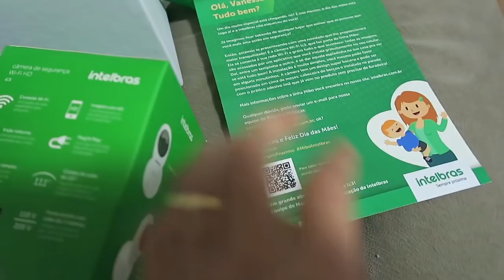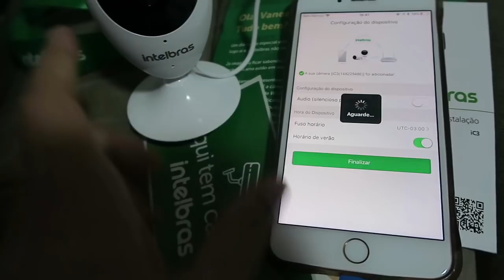FAXINA FAIL + ADAPTAÇAO ESCOLINHA 😥 VANESSA MORAES